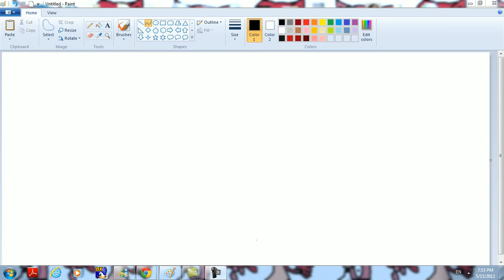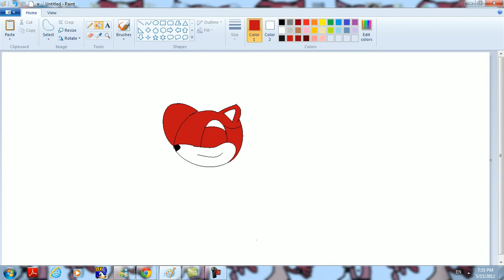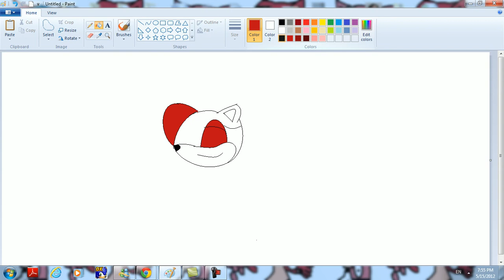hilo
tamara 1st video draw